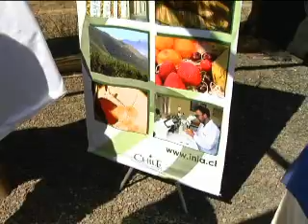Centro Regional La Platina de INIA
Se ha abordado el mejoramiento genético de la uva de mesa para hacerla resistente a los hongos y así utilizar menos fungicidas, reducir la contaminación ambiental y los riesgos de salud para los trabajadores.